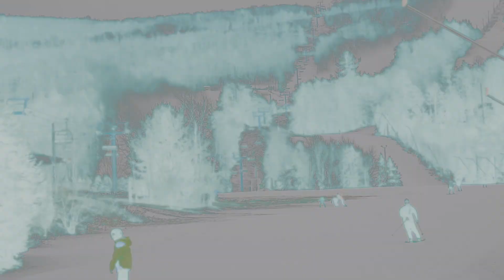Live Like a Local: Skiing at Blue Mountain Resort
Home to Pennsylvania's highest vertical, Blue Mountain Resort is the perfect place for newbies and pros to hit the slopes. Join Kaitie as she takes her first-ever ski lesson.